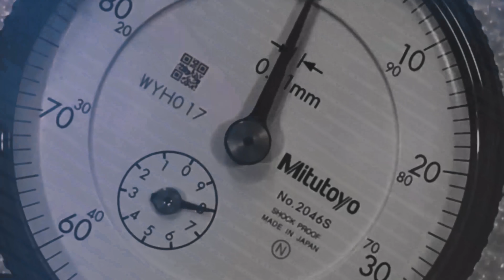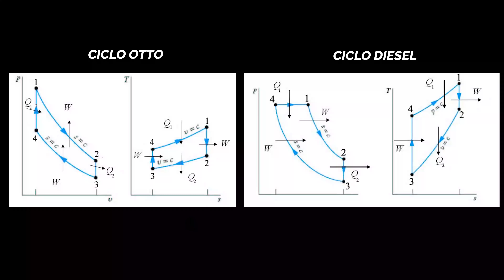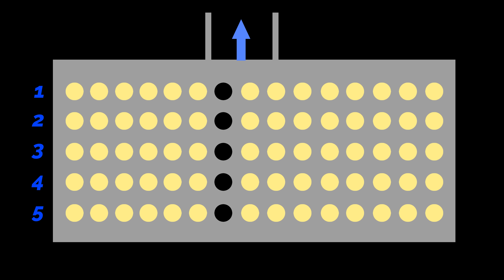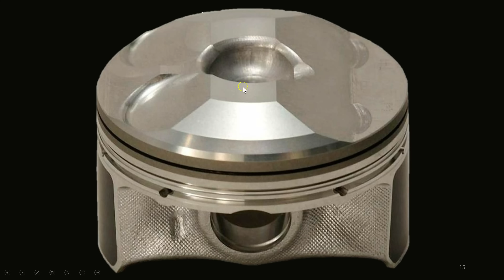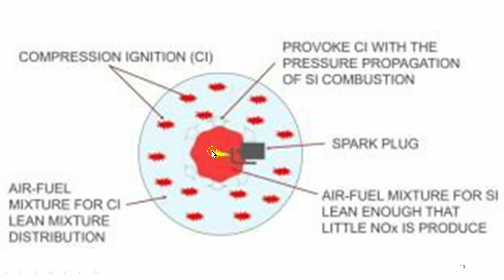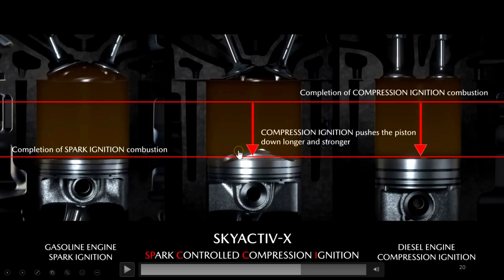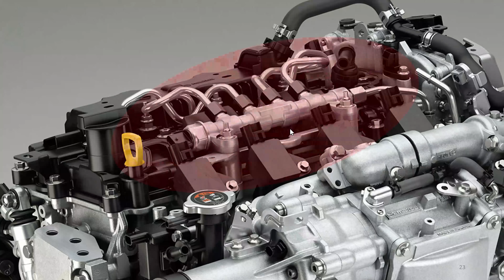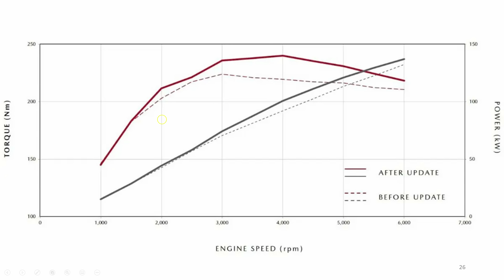🔴 MAZDA contra el mundo 🔴 SKYACTIV-X el anti motores 3 cilindros y downsizing | Motorparts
🔴¿El Skyactiv x es una solución real contra el downsizing? 🔴¿Cuánto de bueno tiene la tecnología Skyactiv de Mazda ?🔴conoce la tecnología que iguala y bate en algunos casos a los motores 3 cilindros 🔴🔴

El sistema Mazda Skyactiv-x es la culminación de años de investigación por parte de Mazda, que ha sabido dar un nuevo rumbo a un proyecto mucho más grande que el diseño de un motor.

Mazda aplica esta motorización en el nuevo Mazda 3 y también el Mazda CX-3, así como el Mazda CX-5.

Como sabéis llevamos varias semanas presentando los trabajos de muchas marcas en motores downsizing, donde existe un patrón común en instalar motores 3 cilindros, asumiendo la mínima fricción posible en todos ellos.
Mazda apuesta por mantener su tecnología de 4 cilindros y 2000 cm3, aplicando sistemas Spcci que permiten producir más trabajo con menos combustible, es decir, mayor eficiencia en sus motores.

Especulando un poco con las tecnologías Mazda, es muy posible que este sistema Skyactiv x reviva otros proyectos enterrados hace tiempo.

⚠ Presta atención a las indicaciones y precauciones. ⚠ Este vídeo tiene la intención de orientarte, pero recuerda que la responsabilidad última es tuya. No realices nada que no estés seguro o si lo ves necesario, antes de realizar un curso de mecánica, y en caso de duda, acude siempre a una persona profesional.

Motorparts,

 🎥𝐂𝐑É𝐃𝐈𝐓𝐎𝐒 🎥
𝐄𝐪𝐮𝐢𝐩𝐨 𝐘𝐓
𝐆𝐫𝐚𝐛𝐚𝐜𝐢ó𝐧: 𝐑. 𝐓𝐚𝐧𝐠𝐨
𝐄𝐝𝐢𝐜𝐢ó𝐧: 𝐆. 𝐂𝐚𝐬𝐡